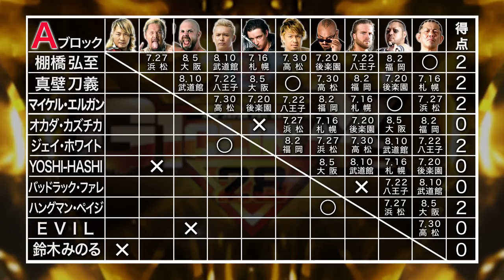G1 CLIMAX 28 Night1 - A Block re-cap (July 14 at Ota-Ku)